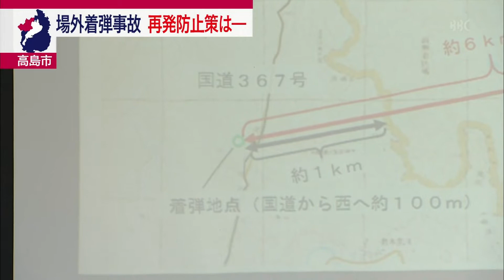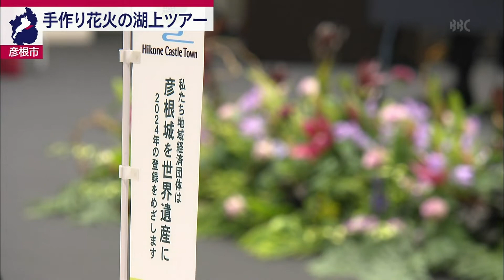12月９日 びわ湖放送ニュース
滋賀県は、新たな感染確認はなかったと発表しました。

今年６月、高島市にある陸上自衛隊の演習場から砲弾１発が、演習場外に着弾した事故で、陸上自衛隊は、　　　　　再発防止策をまとめ、高島市や周辺の住民らに説明しました。

自転車に乗る際の危険性を実感してほしいと、事故を再現する交通安全教室が近江八幡市の高校で開かれました。

国宝・彦根城の天守では、年末恒例のすす払いが行われました。

彦根城周辺では、新たなツアーが行われています。